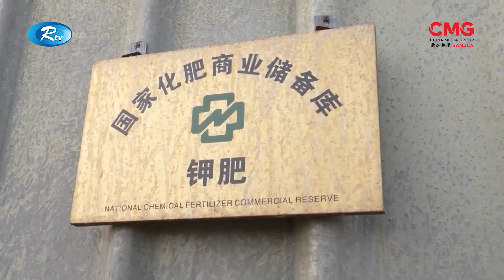চীনে এখন চলছে বসন্তকালীন কৃষিকাজ | China | Harvest | CMG BANGLA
CMG Bangla
চীনে এখন চলছে বসন্তকালীন কৃষিকাজ। গ্রীষ্মে যেন ভালো ফসল ওঠে সেই প্রস্তুতিতে ব্যস্ত এখন চীনের কৃষক। জমি তৈরি আর মাটিভাঙার কাজ চলছে কোন কোন অঞ্চলে। দক্ষিণ ও পূর্ব চীনে শুরু হয়ে গেছে বীজ বোনার কাজ। আর এসব ক্ষেত্রে সনাতন পদ্ধতির পাশাপাশি চলছে আধুনিক প্রযুক্তির ব্যবহার। চলুন দেখা যাক কেমন চলছে বসন্তকালীন কৃষিকাজ।

16A Shijingshan Road, Beijing, China. 100040